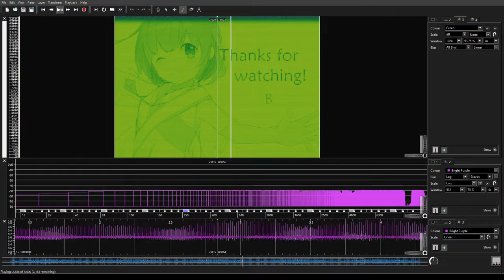sound of B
Be careful of the loud sound.

Since the cutoff frequency is about 15khz according to youtube specifications, the audio is generated with a sampling frequency of 30khz. Please be careful when restoring from the audio of this video to an image.

Tip:
If you remove the margins by low-pass filter or other means, the image will be displayed nicely.